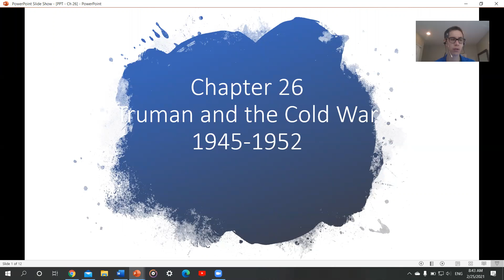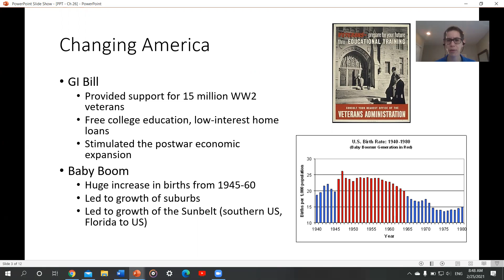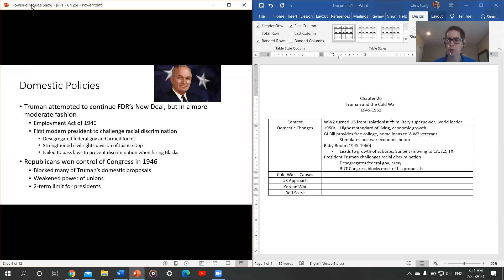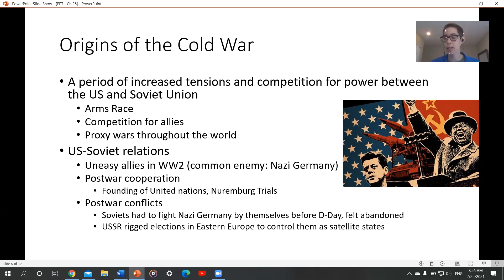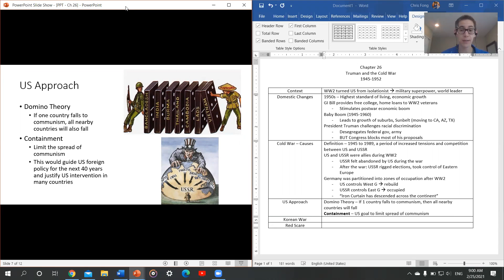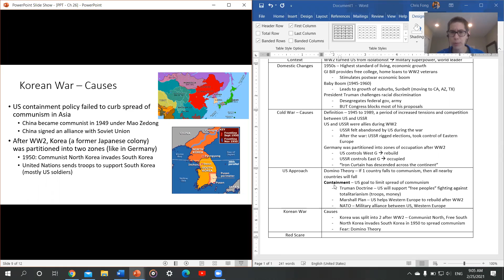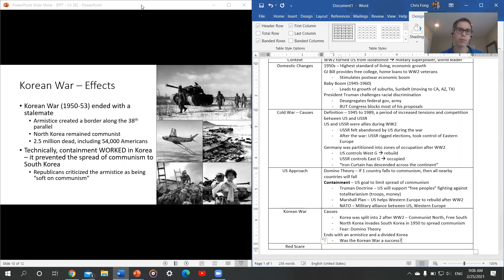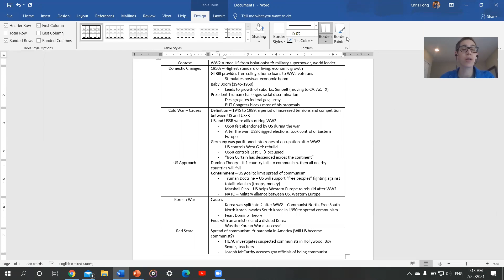APUSH Chapter 26 - Truman and the Cold War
Covering AMSCO AP US History Chapter 26 - Origins of the Cold War, Korean War, Red Scare, and President Truman